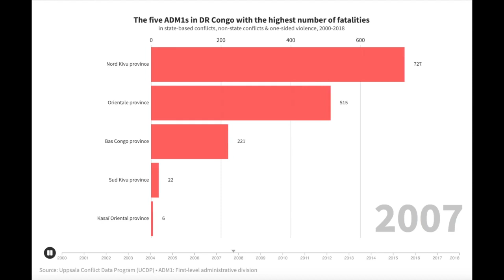DRC Provinces with the Highest Number of Fatalities (2000-2018)